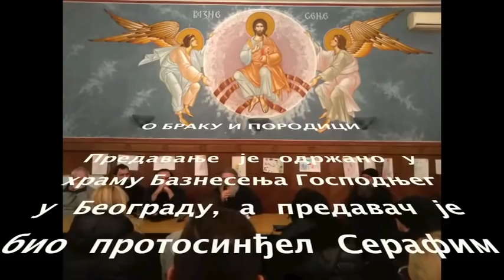2018 12 25 О БРАКУ И ПОРОДИЦИ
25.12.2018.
у храму Светог Вазнесења Господњег у Београду, одржано је духовно вече са темом О БРАКУ И ПОРОДИЦИ.
На ту тему је беседио протосинђел Серафим (Петковић).

rf23p480fps25 v2